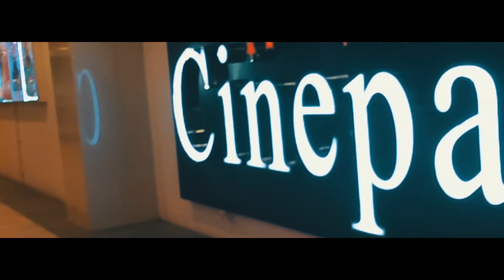HYDERABAD - A CINEMATIC TEASER